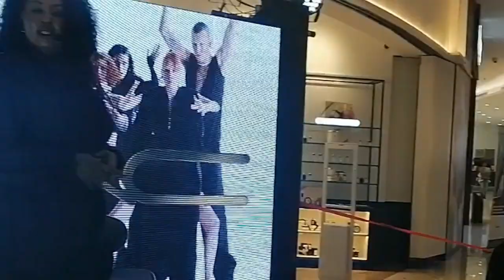Maurice Info -Ouverture M.A.C a Tribeca Mall